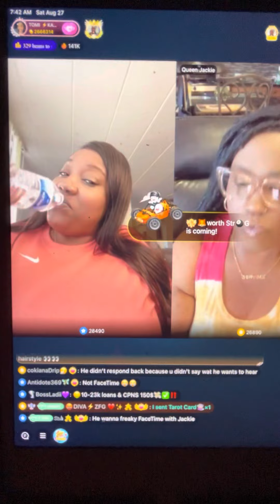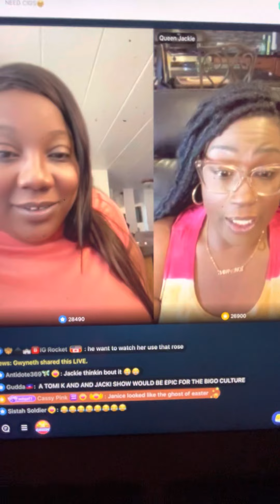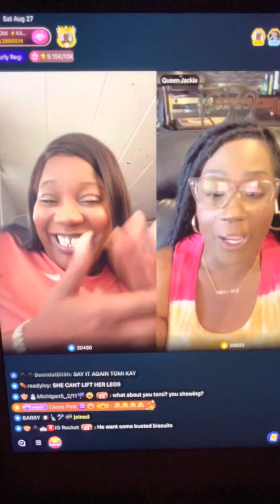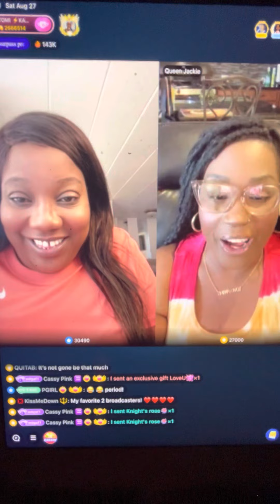TomiK n Jackie talk Brandon Keyes 🔑